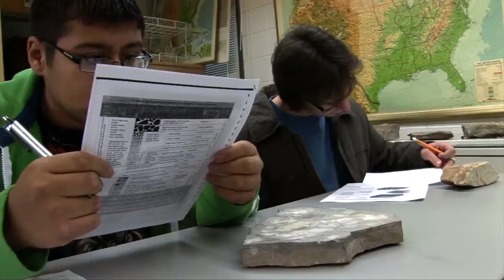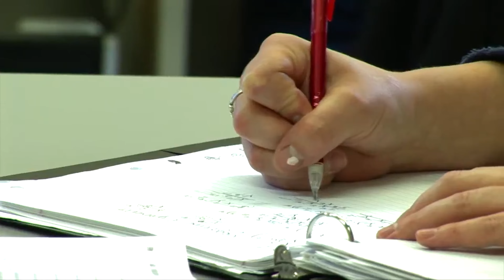Advising Services - Otero College Orientation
An academic advisor will be assigned to all students after their acceptance into Otero College, ensuring that students make informed decisions about their academic goals and career aspirations.